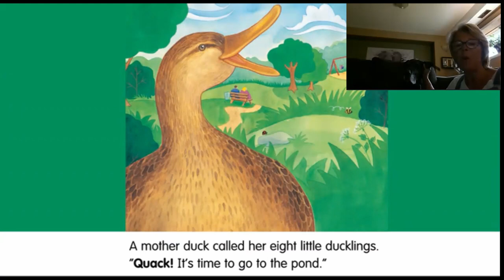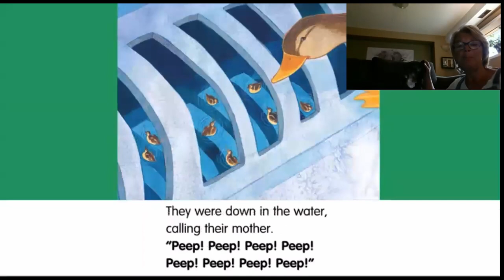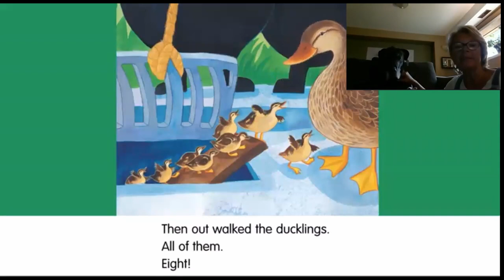Lucy the Great Dane Therapy Dog reads 9-1-1 Quack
Thank you Scholastic Canada for allowing us to read your books!

All dogs in this series are from the St. Johns Ambulance Therapy dog program

Facebook.com/pawsyourstress
Twitter.com/PawsStress
therapydogs.ca
Instagram.com/pawsyourstress